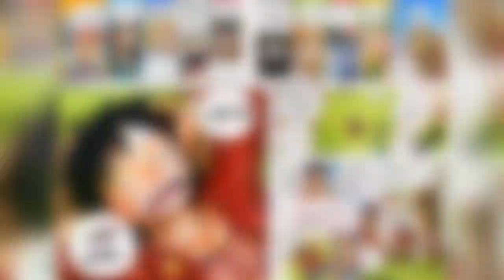Shanks revela que Luffy superou seus poderes e se tornou o Deus do Sol em One Piece